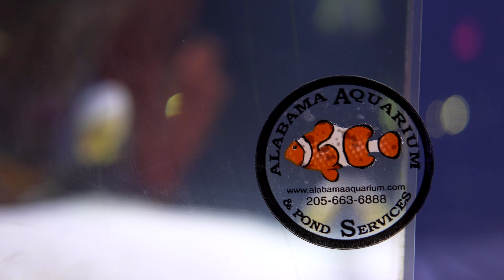A Cowfish Aquarium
A 1,000g acrylic show tank housing a Cowfish and his tankmates.